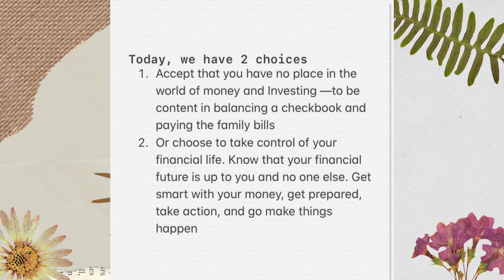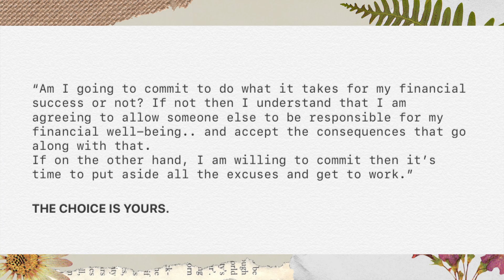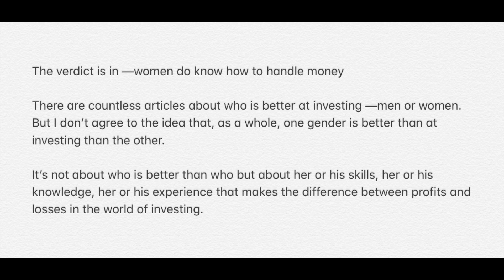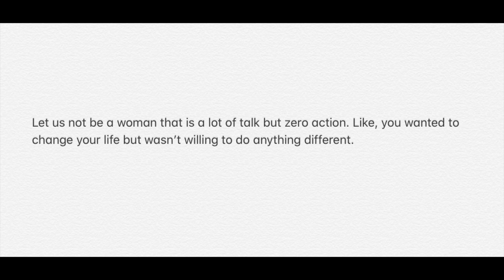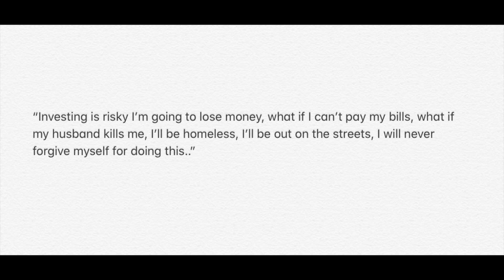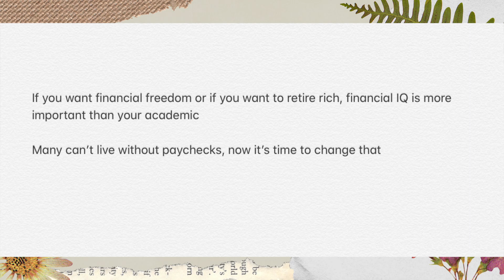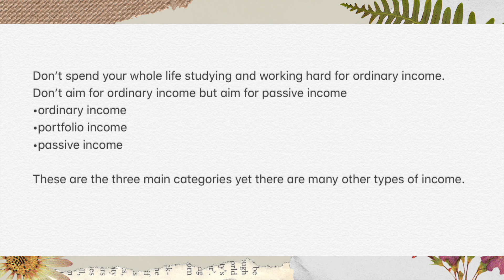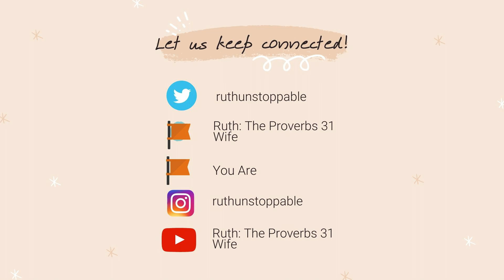Women and Investing || Overcoming Fear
I believe women are natural investors and not just spenders. I hope all women will know about this video and will be encourage to step up in the business industry. May we face all the fears we have and make that as a stepping stone to start building our dreams.